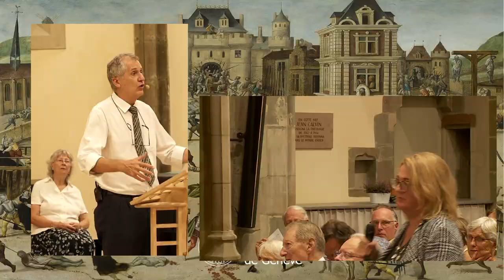La Saint-Barthélemy : les dessous d’un crime contre l’humanité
Conférence de Michel Grandjean, professeur ordinaire d’histoire du christianisme à la Faculté de théologie de l’Université de Genève

Cette conférence a eu lieu à l’Auditoire Calvin à Genève, le 24 août 2022, dans le cadre d’une journée de mémoire du 450e anniversaire du massacre de la Saint-Barthélemy, organisée par l’Église protestante de Genève

Enregistrement, production et montage – Jenni Hamilton – jennihamilton.ch

© Église protestante de Genève – Tous droits réservé